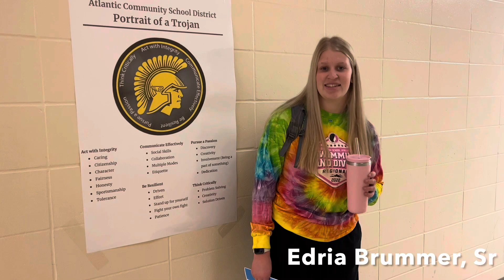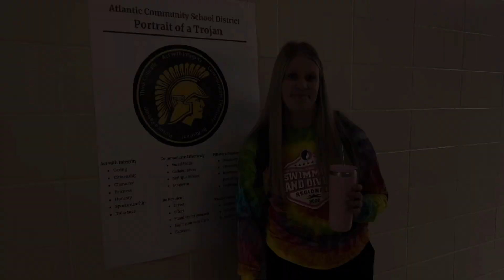Fall Sports: Highs & Lows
Players and coaches talk about Football, Cross Country, Girls Swimming, and Volleyball.